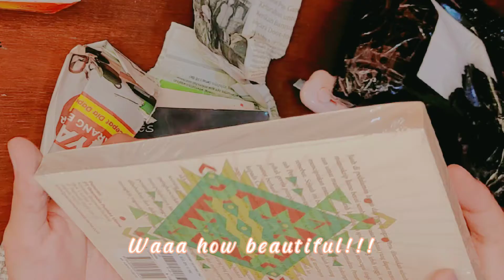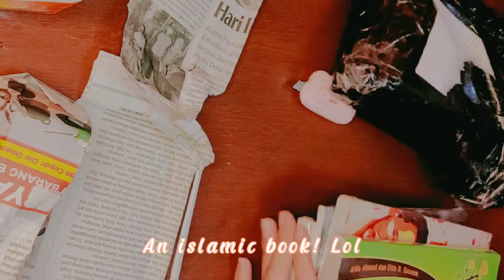💫 An unboxing video - I bought some books from an online shop!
Hello guys, hope u can enjoy my first video.

And I'll feel so happy to see ur positive comments below!